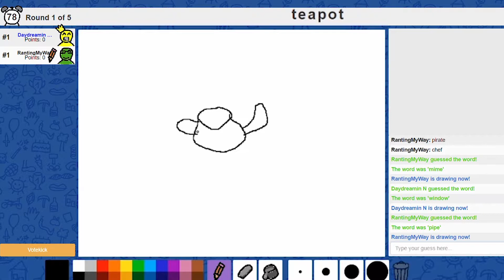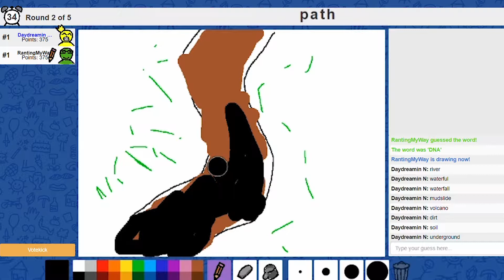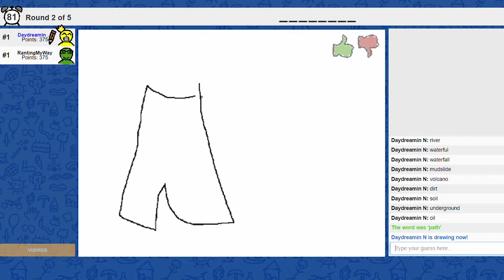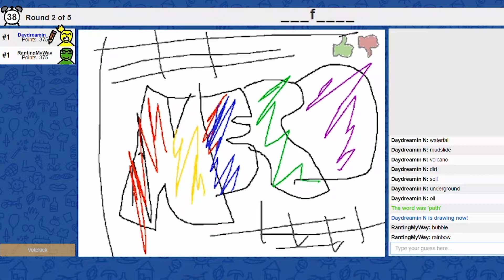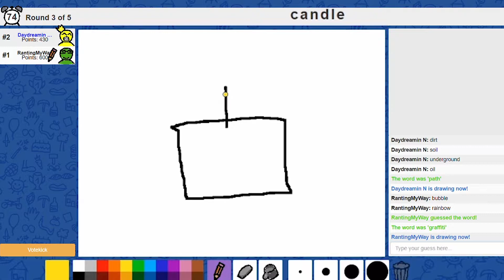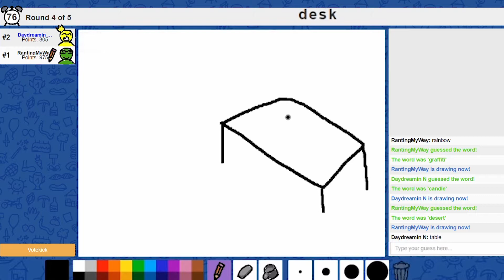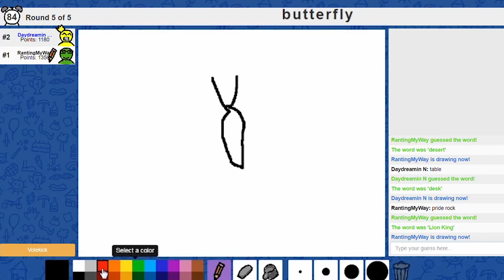HOW DO YOU DRAW THAT?! Skribbl.io featuring: Daydreamin' Nerd!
Wow, a video! In which my online pal and I play a neat little internet game. It's basically pictionary.

Em and I did this collab a while back and we both just recently got back into making the YouTubes, so it's appearing now! I honestly don't know when I'll be making another video. Thanks for the support :)

Social media stuff:

Tumblr, Instagram, YouNow: rantingmywaythroughlife